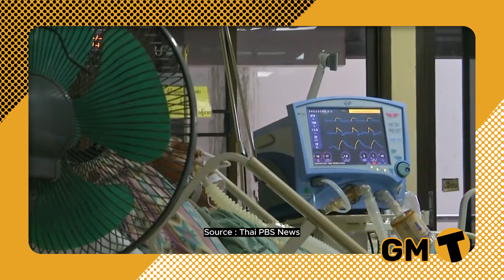Thailand News | Zika virus spreads rapidly in Bangkok: Expert issues urgent warning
Professor Dr Yong Poovorawan, the leading expert from the Centre of Excellence in Clinical Virology at Chulalongkorn University, has sounded the alarm on the escalating Zika virus crisis in Bangkok.